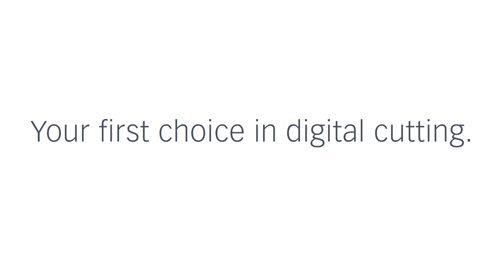FESPA 2023 - Review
FESPA 2023 - it was a huge success 🤩! A big thank you to all visitors, partners, and zundcutter team members 🙏🏻.
Looking forward to next